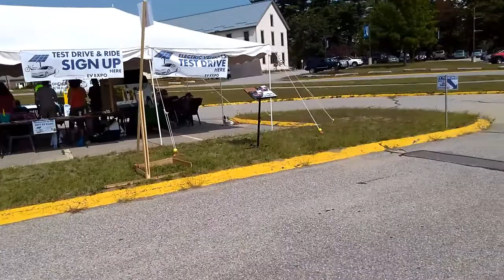Electric vehicle Expo So Pairs Maine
We went to the Electric Vehicle Expo in South Paris Maine, which offered us the  opportunity to try out several electric bikes and really enjoyed the ride of the Sondors fat tire bike. They also had several all electric Nissan Leafs  they also had a Chevy Bolt, Toyota plug in Prius, Tesla, and Fiat 500E We took a test ride in a nice Toyota Plug in Prius Hybrid and enjoyed
A huge Thank Goes out to Paris Auto Barn, Kane Garbo Solar as well as Revision energy and the CEBE as well as the town of South Paris and Norway for all they did to put this event on looking forward to attending n